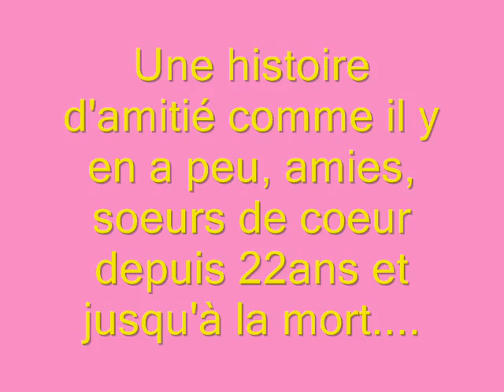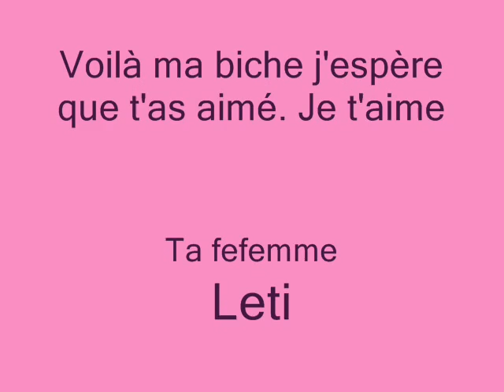Sabine et moi soeurs de coeur 0001